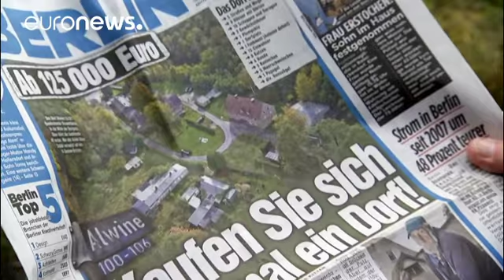Almanya'da bir köy 140 bin Euro'ya satıldı